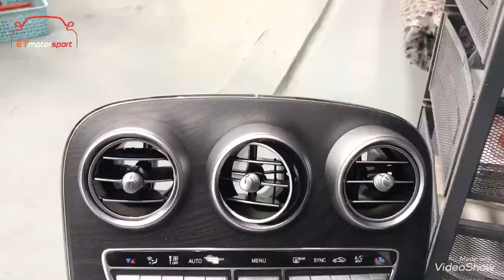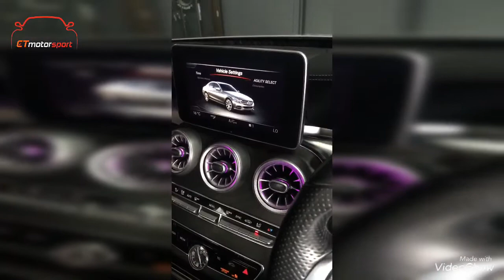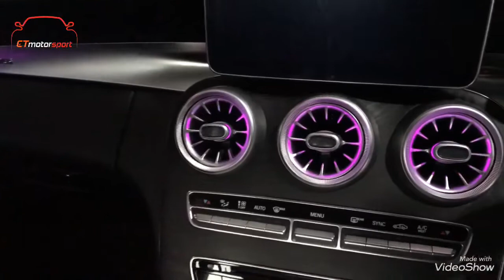Mercedes w205 Installed Burnmaster 3D Rotary Tweeter Speaker With Turbine Aircond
Interior Accessories :
- Facelift Ambient Light (4 Door & Console)
- Facelift Turbine Aircond (Front & Back)
- Facelift 3D Rotary Tweeter Speaker With Light
- Facelift Ambient Speaker Cover 4pcs
Wide Range of Premium Accessories Available :
-Carlsson / C43 / C63 AMG Bodykit
-C63 AMG / C63 GT / C63 Carbon Fiber Tempered Glass Front Hood Bonnet
-C63 V8 Biturbo Side Fender
-AMG / C63 / PSM / Brabus / FD / RT Style Rentech / Roof Spoiler • available : ABS / Carbon Fiber
-Dry Carbon Fiber Side Mirror Replacement
-Dry Carbon Seat Cover (ONLY for Original C63)
-AMG / C63 / Brabus Carbon Fiber Front Lip
-AMG Carbon Fiber Lip Replacement
-C63 / Brabus / PSM Diffuser • available : PP / Carbon Fiber
-C63 AMG Rear Bumper Blade • available : ABS / Carbon Fiber
-Carbon Fiber Side Skirt Lip / Trim
-Carbon Fiber Door Handle Cover
-Carbon Fiber Steering Wheels Replacement
-C63 AMG Canard • available : ABS / Carbon Fiber
-Carbon Fiber Interior Console Cover / Replacement
-GT / Diamond / C63 AMG Front Grille
-Carbon Fiber C63 AMG / Akrapovic Exhaust Tail Pipe
-Carpet
-Valve Tronic Exhaust System
-Android Device Mirrorlink Player
-Panoramic 360 Parking Assist Camera
-Auto Electric Rear Boot Trunk
-AMG Bonnet Side Body Sticker
-Carpet
-Side Mirror Smoker Signal Sequential
-AMG Fender Grille Cover Set
-Carbon Fiber Rear Bumper Splitter